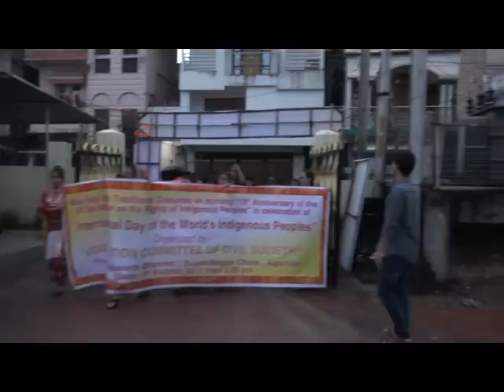INTERNATIONAL DAY OF THE WORLD'S INDIGENOUS PEOPLE' CELLEBRATION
10TH ANNIVERSARY OF THE UN DECLARATION ON THE RIGHTS OF INDIGENOUS PEOPLE